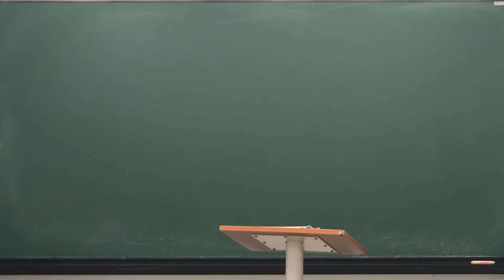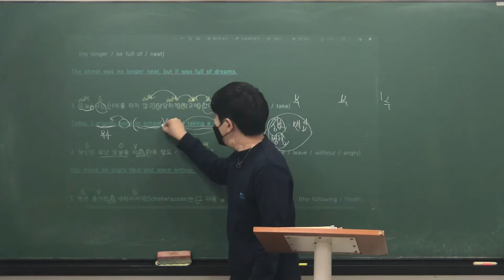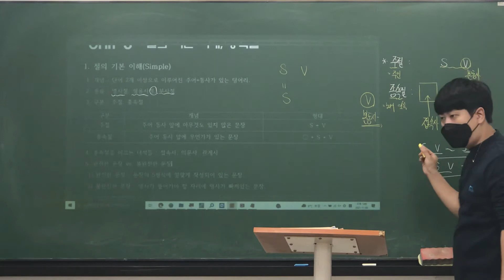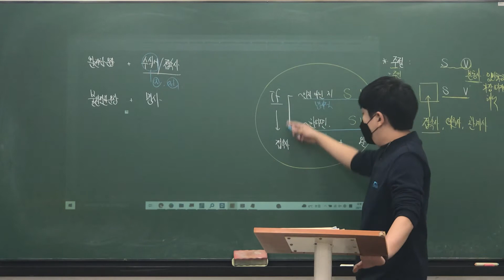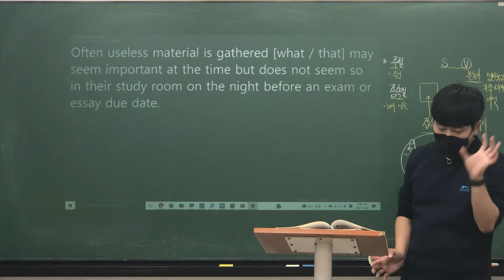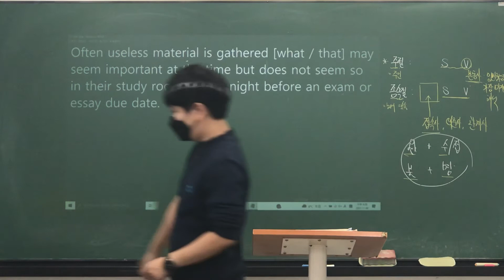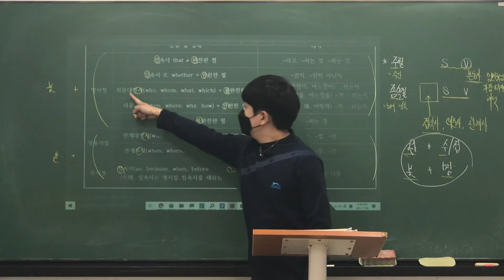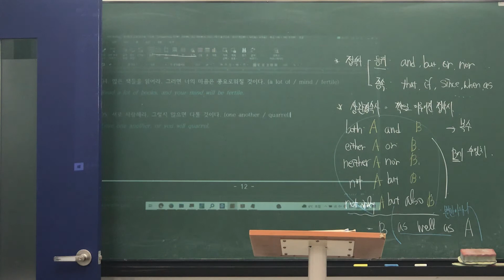211108 오마중2(월수금) 특강_3회차 (로이T)